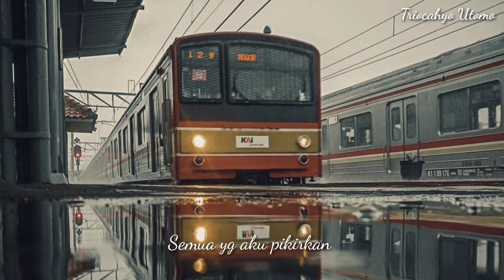BOGOR | Puisi Triocahyo Utomo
Bogor adalah sebuah kota yang terletak di provinsi Jawa Barat, Indonesia. Kota ini terletak 59 km di sebelah selatan Jakarta, dan merupakan enklave Kabupaten Bogor.

Pada akhir tahun 2021, jumlah penduduk kota Bogor sebanyak 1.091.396 jiwa, dengan kepadatan 9.210 jiwa/km2.

Bogor dikenal dengan julukan Kota Hujan, karena memiliki curah hujan yang lumayan sangat tinggi. Kota Bogor terdiri atas 6 kecamatan yang dibagi lagi atas sejumlah 68 kelurahan. Pada masa Kolonial Belanda, Bogor dikenal dengan nama Buitenzorg yang berarti tanpa kecemasan atau aman tenteram.

Apa yang kau ingat tentang pagi?
Kala kilometer demi kilometer menembus embun pagi Jagorawi sehingga menggenapi rintikan hujan yang terus berseteru melewati kota ini.

Kata orang Bogor adalah kota Hujan.
Tapi bagiku Bogor hanya 5% terbuat dari air Hujan.
Dan sisanya lagi terbuat dari kenangan.

Bogor selalu lekat dengan kesejukan. Meski sebenarnya akan terasa lebih sejuk lagi jika kamu masih menemaniku disini.
Mengelilingi dinginnya kota ini.
Lalu kita menciptakan kehangatan yang takan terlupakan.
Saling becanda, bercerita tentang impian dan masa depan.

Namun, hari ini hujan turun begitu deras.
Semua yang aku pikirkan tak lebih dari sebuah lamunan.
Karena aku dan kamu telah lama berakhir.
Meski kenangannya masih terus mengiringi bersama rintikan hujan yang sepertinya tak kunjung reda di kota ini.
Seperti juga ingatanku tentang mu seperti tak kunjung hilang.

Dan dihari terakhirku di kota ini.
Aku hanya ingin berkata.

Halo Bogor?
Mantan saya berasal dari kota ini.
I still love her.
A lot.
24 tahun yang lalu dia lahir.
Saya gak bisa ngucapin langsung karena dia sudah memiliki kekasih.
Dia juga gak tau kalau saya buat seperti ini.
Kalaupun tau semoga dia gak marah.

Selamat ulang tahun yaa.
Semoga bahagia selalu.